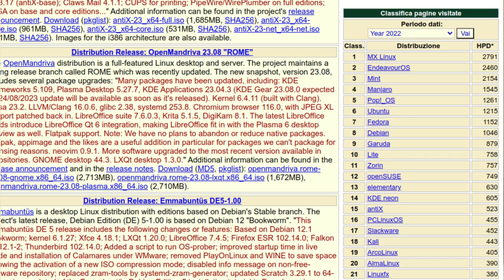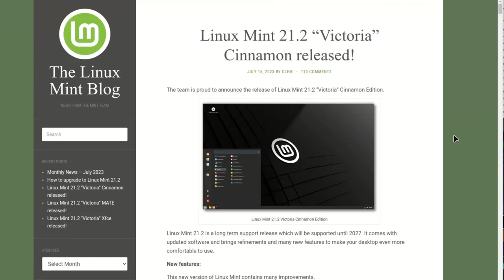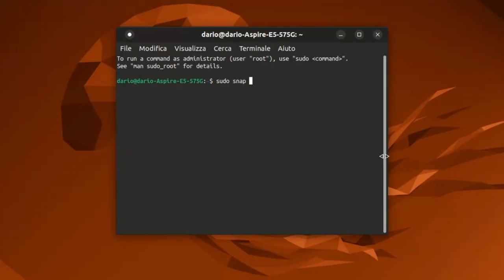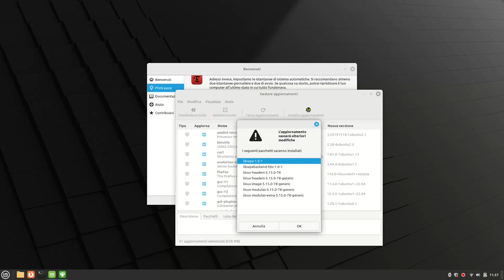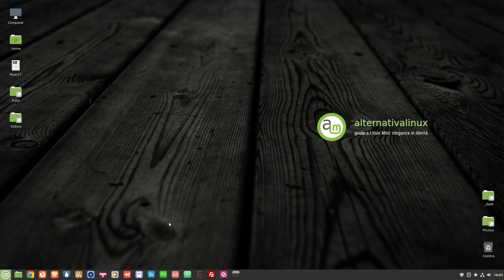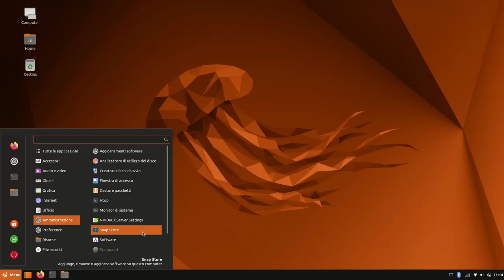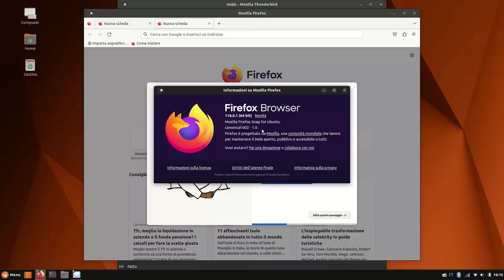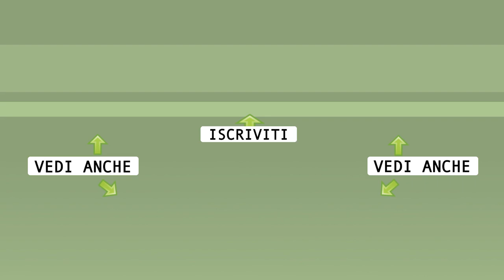Ubuntu Cinnamon vs Linux Mint 2023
Confronto tra Ubuntu Cinnamon 22.04 LTS e Linux Mint 21.2 Cinnamon.
Canonical include tra le sue derivate ufficiali un’edizione con l’unico ambiente desktop che mancava. Confrontiamo, caratteristiche e prestazioni e idee di base che separano Ubuntu Cinnamon da Linux Mint Cinnamon.

🙏 Sostieni alternativalinux! 🙏
◾Con una piccola donazione anonima BitCoin:
👉 1Au1m1MSSR7Q27TRot2SJwhxZnM8KSkYKY

0:00 Sommario
0:23 Introduzione
1:26 Siti web e download
2:42 Base pacchetti e kernel
3:44 Versione dell'aspetto desktop
4:09 Requisiti PC
5:14 Procedura di installazione
7:08 Tempi di installazione
9:00 Primo avvio
11:11 Aggiornamenti
13:03 Impegno risorse
13:39 Dotazione software Ubuntu
15:39 Dotazione software Linux Mint
19:03 Personalizzazione
19:59 I rispettivi centri software
21:33 Similitudini e differenze
24:20 Il mio giudizio